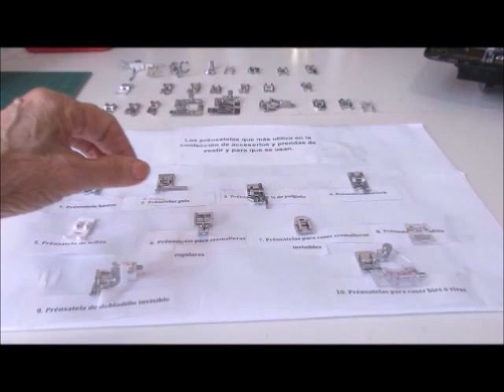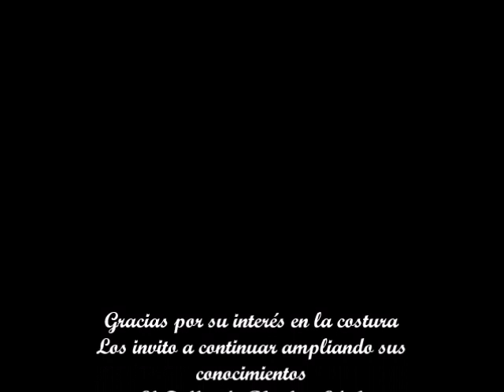Décimo Tercera Parte del Curso de Costura Para Personas con Poco Conocimiento del Arte de Coser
En la décimo tercera parte del curso de costura para personas con poco o ningún conocimiento del arte de coser a máquina les voy a demostrar las siguientes tareas:
1. Coser una cremallera o cierre a un pantalón
2. Coser un bolsillo de ojal a un pantalón
3. Identificar 10 prensatelas y sus usos
 CURSO GRATIS
Link de todos los videos del curso :